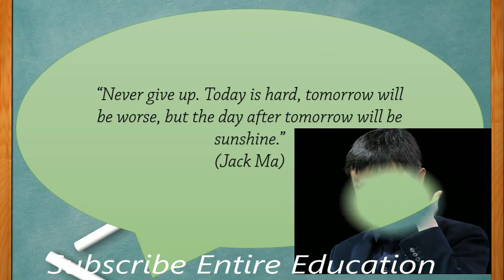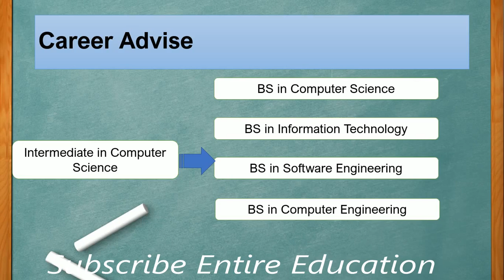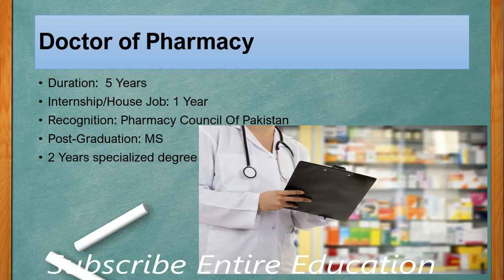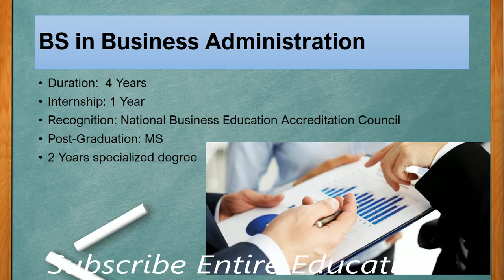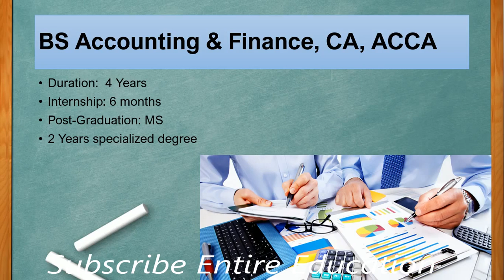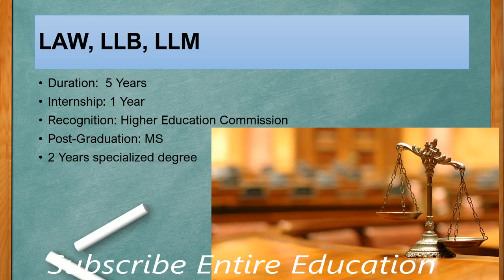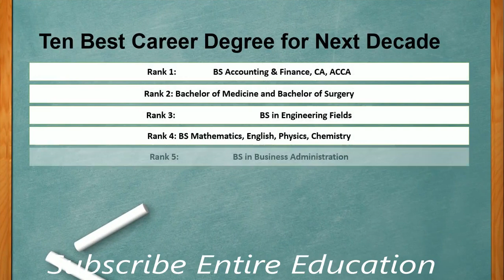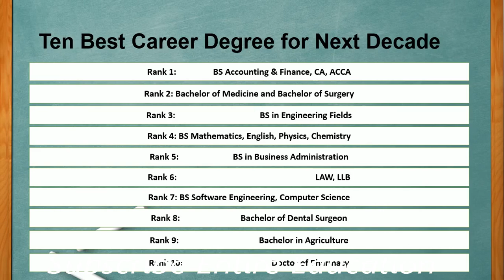Top 10 Master Degrees in Pakistan For New Students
Top 10 Master Degrees in Pakistan For New Students. Ten Best Career Degree For Next Decade in Pakistan. These degree are known best to start your professional career in various fields in the market. Student would proceed their education after Matric and Intermediate towards Bachelors. A professional degree leads towards flourishing career.

CSS Guidlines

Pakistan Scholarships

Careers